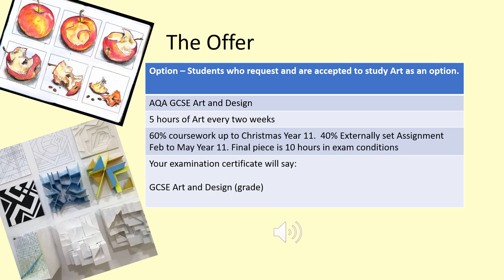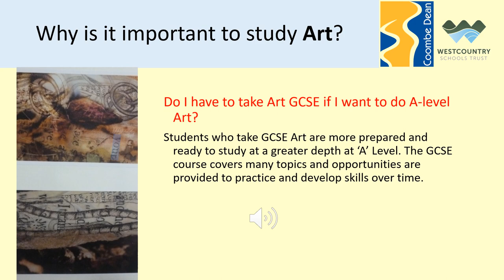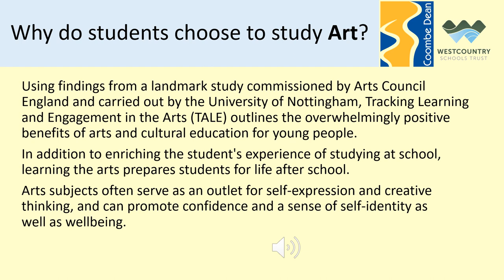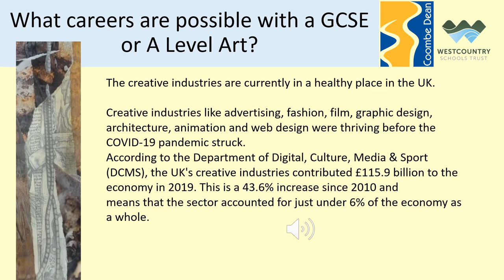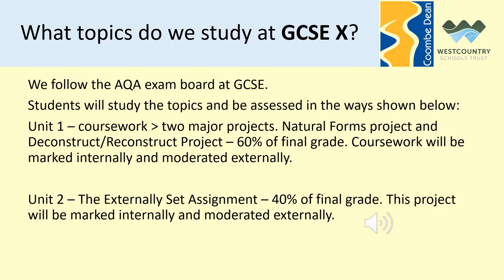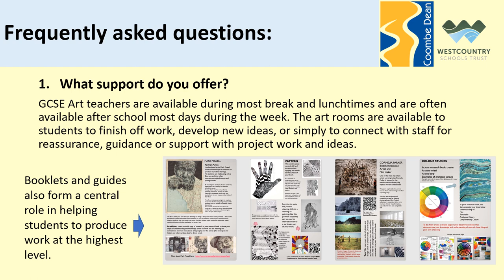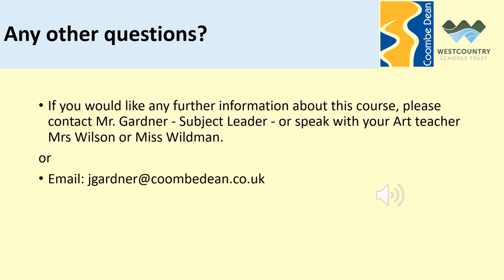Art Curriculum Choices 2023 presentation